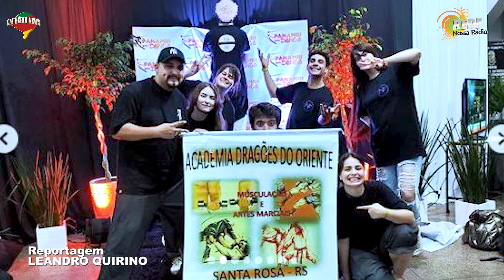Santa-rosenses faturam troféus no 9º Festival Panambi em Dança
Aconteceu no último fim de semana, em Panambi, o 9º festival Panambi em Dança.
O evento contou com a participação de vários artistas de Santa Rosa, que conquistaram importantes premiações.
Os artistas fazem parte da NF, uma equipe que se reúne na academia Dragões do Oriente, que recebem todo o apoio para festivais e competições de dança em todo o estado.
Há dois meses, renasceu em Santa Rosa um projeto social que leva a arte das danças às escolas do município. A volta do projeto foi comemorada pelos coreógrafos.